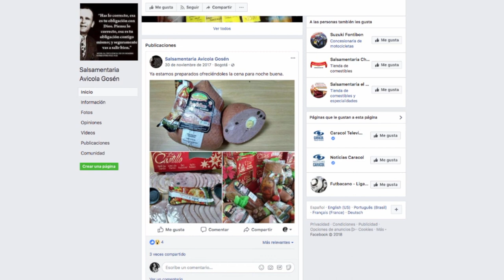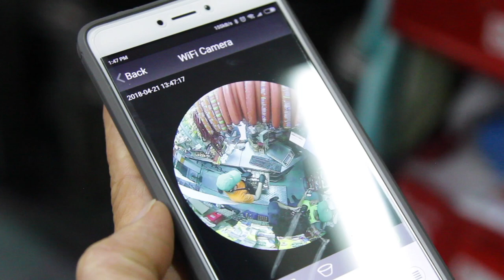Alvaro ahora es un tendero digital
Álvaro Redondo, tendero bogotano nos cuenta cómo ha sido su experiencia implementando tecnología sistematizada en su tienda.